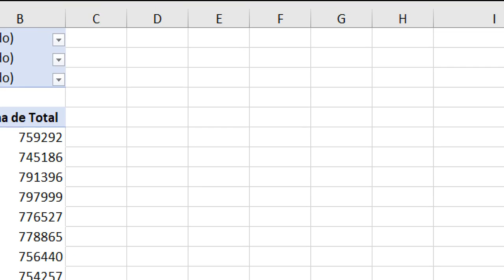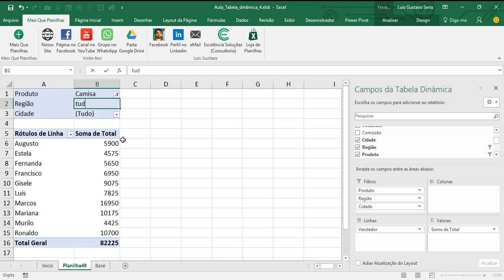Série Segredos da Tabela Dinâmica Parte 4 - Usando Filtro de maneira Prática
Essa é uma dica bem simples, de como utilizar o filtro da tabela dinâmica de maneira prática.
Assista essa aula e comentem o que acharam